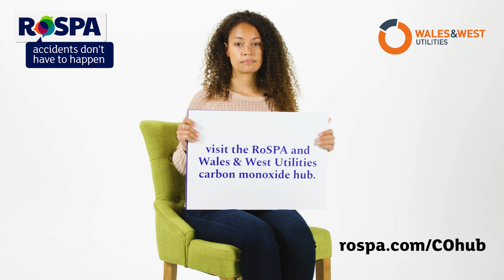Carbon monoxide: Advice for tenants and the general public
There’s a lot to think about day to day within your home life. What’s for dinner tonight? When am I meeting my friends? And when can I fit in shopping? But if there’s just one question you need to ask yourself it’s: Do I understand carbon monoxide and am I safe?

Many people don’t know what carbon monoxide is, so you’re not alone if you’re unsure. We have worked with Wales and West Utilities to develop this information and pull together resources to help keep you and your loved ones safe.